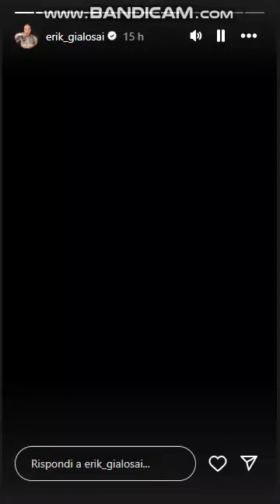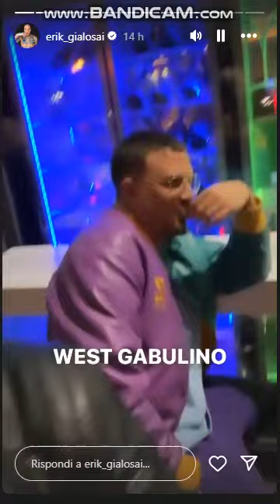Erik già lo sai fa il test antidroga del capello e poi va alle slot machine -erikgialosai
Erik già lo sai fa il test antidroga del capello e poi va alle slot machine